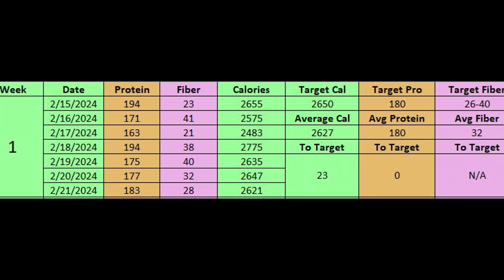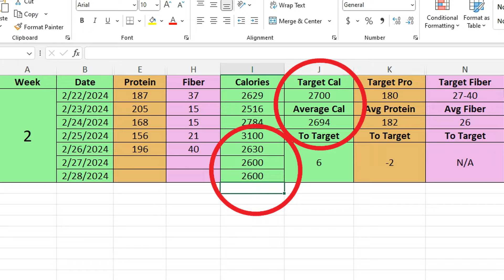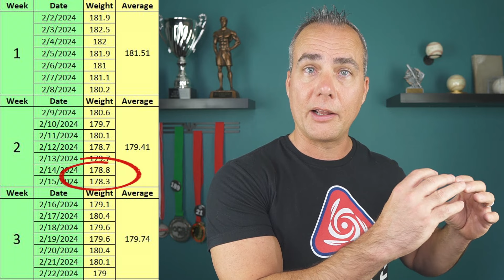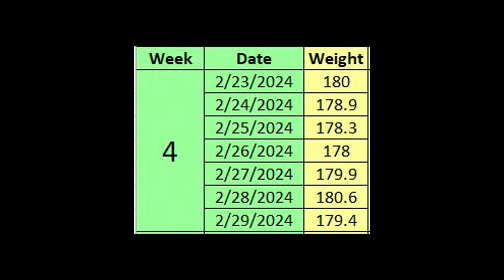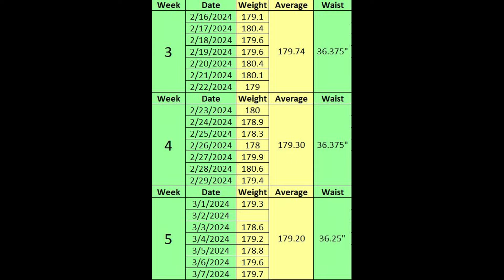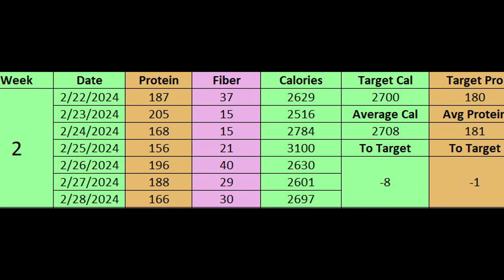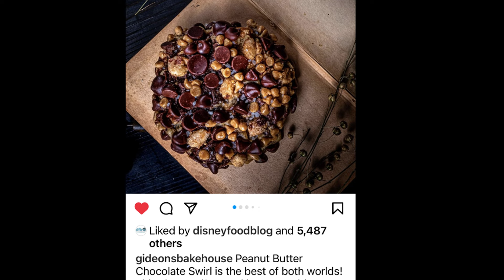My 2 Week Mini Cut Post-Diet Results - Ep. 3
After finishing up the 2 week rapid fat loss mini cut using methods from unpublished research out of USF, it was now time for the 2 week post-diet phase where they gave participants "free will." Did I stay in a deficit? Start my reverse? Go right back to maintenance? Find out what I did, the results, and several considerations to make.

0:00 - Study recap of 2 week post diet
0:58 - What I did post-diet
2:26 - Changes I made between phases
4:08 - Spreadsheet to input your data
4:58 - My results for week 3
6:14 - My results for week 4
8:11 - Fluctuating Daily Calories
8:40 - Changing my mind if I'd do it again?
9:30 - What I'm going to do moving forward
11:14 - Difference ways to reverse diet